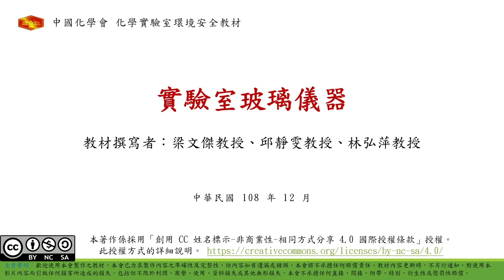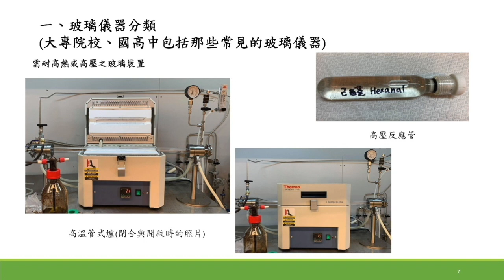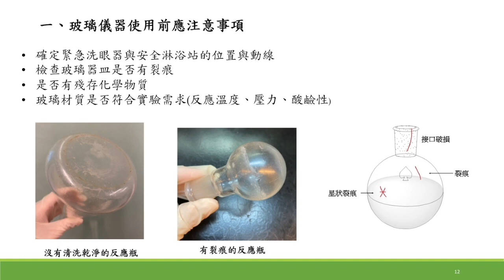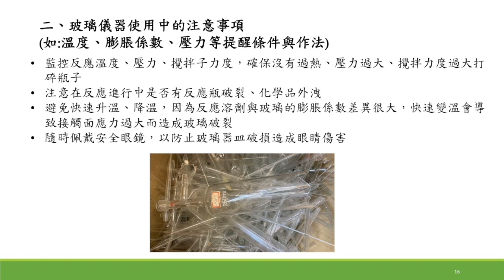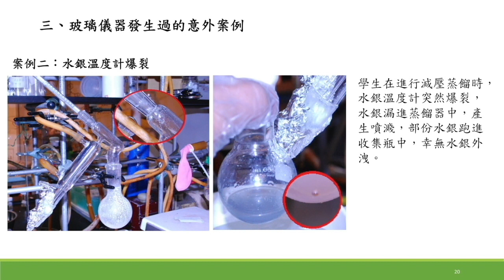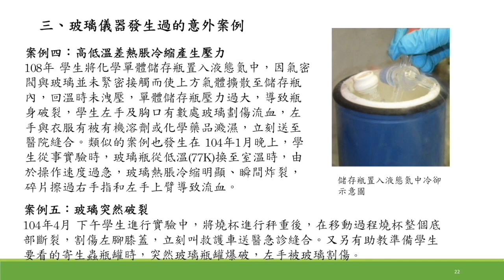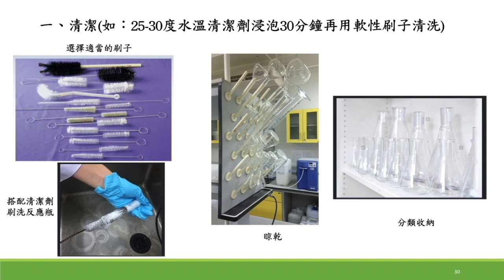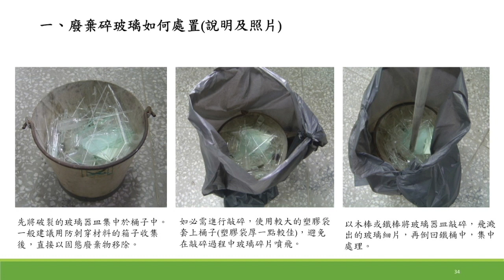實驗室玻璃儀器《實驗室化學安全教材》系列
「如何檢驗可能破裂的玻璃儀器？」「磨砂接頭卡住了怎麼辦？」「實驗室玻璃儀器與一般玻璃有何不同？」

上述問題以及更多值得注意的要點，都在〈實驗室玻璃儀器〉影片以及資料十分豐富的補充資料中，歡迎各界採用，以促進實驗室人員的安全保障以及維持相關知識的傳承品質。

本會感謝以下個人與單位的貢獻（依姓氏筆畫順序）：
編撰人：林弘萍、邱靜雯、梁文傑、蔡蘊明
經費補助：行政院環境保護署毒物及化學物質局

歡迎參考化學會網站的實驗室化學安全相關資源整理

推薦影片與延伸閱讀：

2021 全國化學實驗課程設計線上交流會｜疫情下的線上實驗課程設計、透過課程設計培養學生的實驗動機與能力
《大學化學實驗課程設計與線上教學》專刊──《臺灣化學教育》第四十八期
《疫情下線上化學實驗和探究與實作課程》專刊──《臺灣化學教育》第五十期
《大學普通化學實驗室規劃與實驗課程》專刊──《臺灣化學教育》第五十一期

本著作係採用「創用 CC 姓名標示-非商業性-相同方式分享 4.0 國際授權條款」授權。

歡迎使用本會製作之教材，本會已力求製作內容之準確性及完整性，但內容如有遺漏或錯誤，本會將不承擔任何賠償責任。教材內容更新時，不另行通知。對使用本影片內容而引致任何損害所造成的損失，包括但不限於利潤、商譽、使用、資料損失或其他無形損失，本會不承擔任何直接、間接、附帶、特別、衍生性或懲罰性賠償。